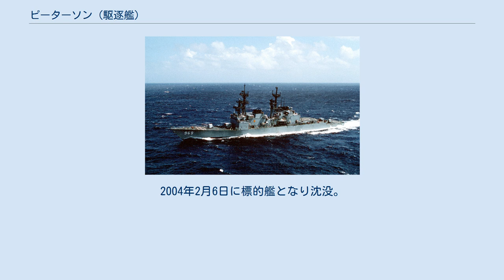ピーターソン (駆逐艦)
USSピーターソン (USS Peterson, DD-969) は、アメリカ海軍の駆逐艦。
スプルーアンス級駆逐艦の7番艦。
艦名はカール・ジェロルド・ピーターソン少佐に因む。
 ピーターソンは1974年4月29日にミシシッピ州パスカグーラのインガルス造船所で起工、1975年6月21日に進水、1977年7月9日に就役した。
 就役後の1979年、ペルシャ湾に配備される。
ピーターソンは中東派遣部隊の旗艦を務め、ペルシャ湾およびインド洋で活動した。
ノーフォークに帰還すると、第10駆逐戦隊の戦闘効率賞を受賞した。
翌80年も9月にペルシャ湾に展開し、活動後1981年3月に帰還する。
 1981年12月1日、3度目の配備で地中海に向けて出航した。
1982年7月、オーバーホールが行われる。
9ヶ月に及ぶ改修では目標捕捉システムの改良、ファランクスCIWSの増設、通信および電子装備の増強が行われた。
 1991年の改装工事でMk.41 VLSが搭載され、トマホーク巡航ミサイルによる対地攻撃能力が付与された。
また、SH-2からSH-60に変更されたため、搭載機の対艦対潜能力が向上した。
 ピーターソンは2002年10月4日に退役し、11月6日除籍された。
2004年2月6日に標的艦となり沈没。